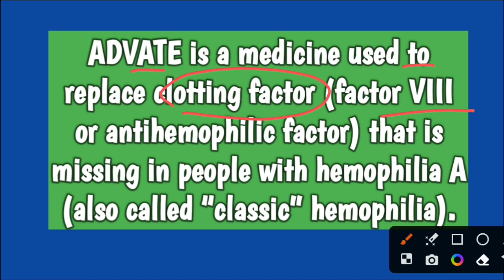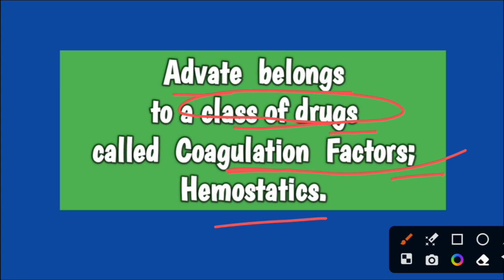Advate/Medicine/Medical term/Nursing Notes in hindi